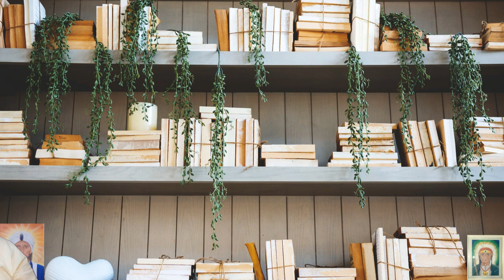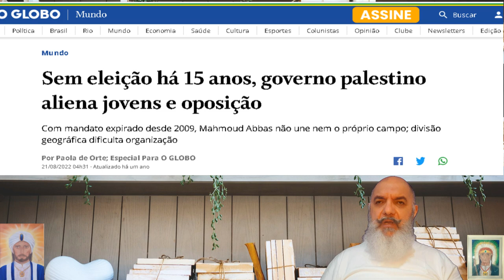Ataque terrorista do Hamas a Israel em 07/10/2023, reflexão! E a negação a um acordo desde 1937!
O Hamas nunca quis fazer um acordo de PAZ com Israel. Precisa da beligerância para sobreviver. São terroristas que só sabem fazer isso. Esse ataque terrorista de 07/10/2023 é barbárie pura.  São seres rastejantes, piores que animais irracionais. Pois se dizem pensantes.
Desde 1937 que tentasse criar um estado palestino. E as lideranças palestinas e árabes se negam a aceitar qualquer acordo que não seja sob seus termos e exigências.
O que chama a atenção nesse ataque terrorista é o estado animal da ação. E o que está por trás disso! Irã e Rússia. São estados beligerantes que se retroalimentam continuamente de guerras, de conflitos.
Não podemos aceitar a existência dessa instituição terrorista conhecida por HAMAS. São bárbaros, animais.
Nesse vídeo falaremos um poucos dos fatos históricos e refletiremos sobre o que aconteceu desde a ocupação romana da Palestina e Judeia. Foi uma região ocupada por impérios a pelo menos 2000 anos. Foram 20 séculos de ocupação e guerras.
É triste a negação dos palestinos desde 1937 em aceitar um acordo para criação de seu estado em parte da Palestina. Pelo menos foram 5 tentativas da criação desse estado.

Até quando ainda teremos pessoas com tal falta de compaixão pela vida humana?

Não podemos aceitar a utilização de textos religiosos para justificar sociopatias compulsivas. E a total submissão, negligência e apoio a esses atos bárbaros por quem quer que seja.  Repudio os executores dos atos e quem os apoia.

E não se enganem, além do apoio do Irã, temos forte apoio ao ataque pela Rússia. É o mesmo padrão que fazem na Ucrânia.  Os russos, iranianos e o Hamas não dão valor a vida do outro que não pense igual a eles.

Abraço cantante

Thaerekh

Indice:

00:00 Apresentação